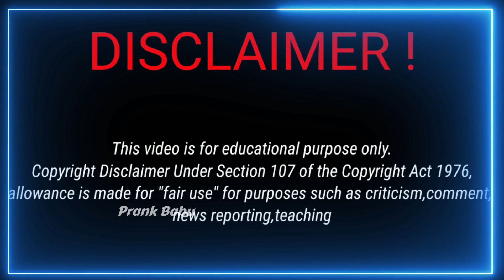மளிகைக்கடை Prank | Store prank | Super Market Prank | Tamil prank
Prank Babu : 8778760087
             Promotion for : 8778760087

Like Pannuga 👍🏻
Share Pannuga 🤷🏻‍♂️
Comment Pannuga 📱